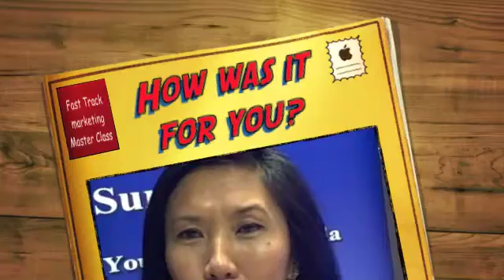Raving Fans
Testimonials from attendees of sales mentor, Steve Clarke's Fast Track Marketing Master Class Eureka Sales Solutions